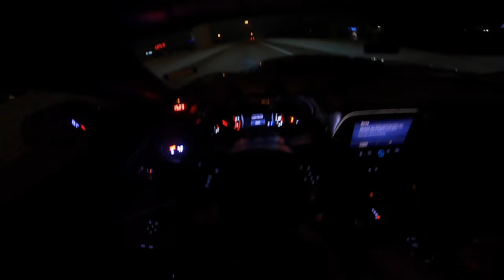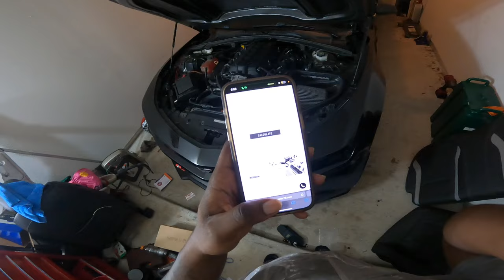THIS IS NOT HOW TUNING IN MEXICO WAS SUPPOSED TO GO